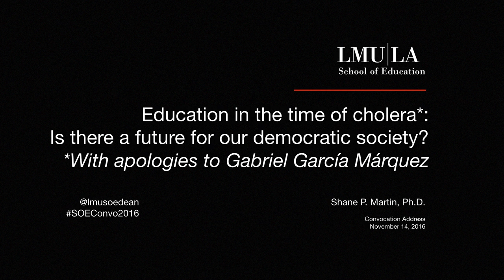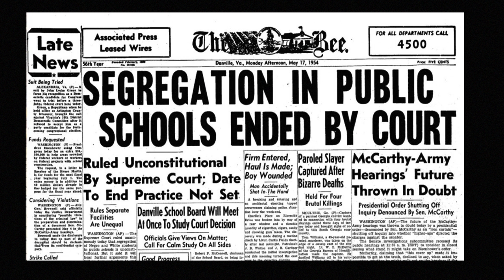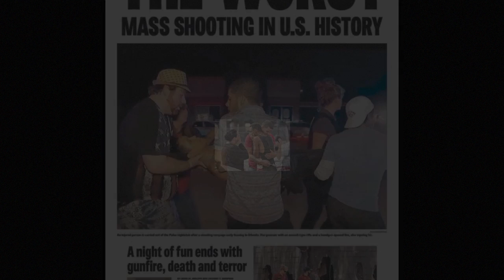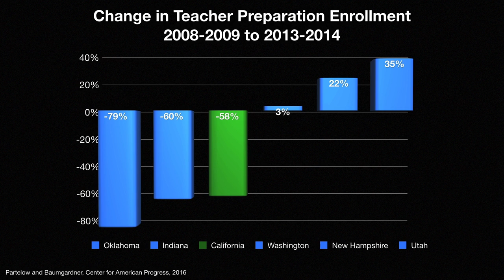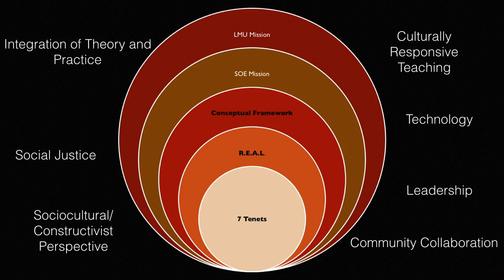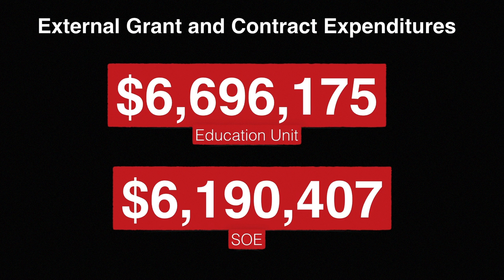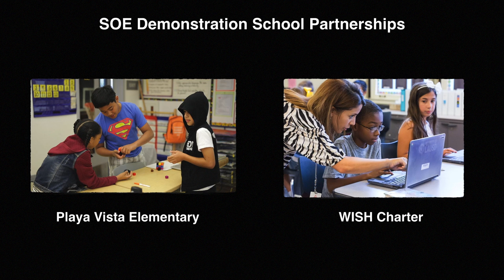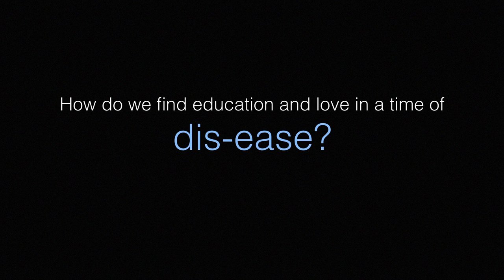2016 LMU School of Education Convocation Address with Dean Shane Martin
Loyola Marymount University School of Education
Dean Shane P. Martin’s Annual Convocation Address

Education in the time of cholera*:
Is there a future for our democratic society?
*With apologies to Gabriel Garcia Marquez